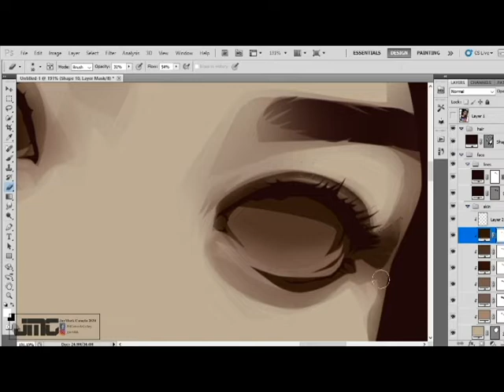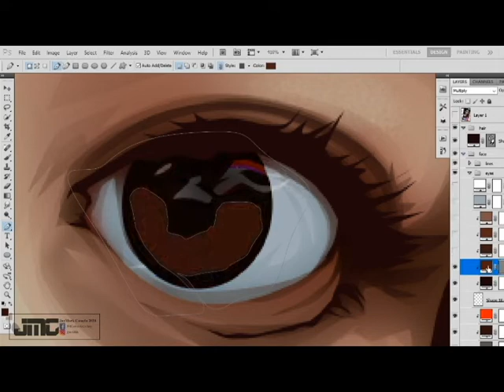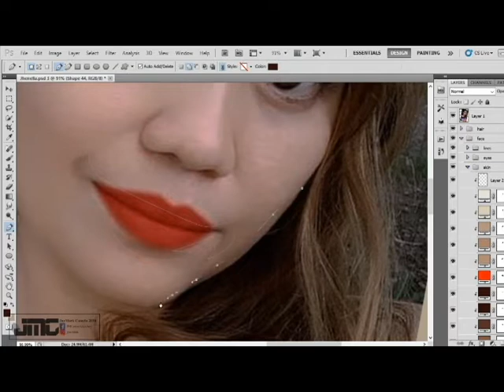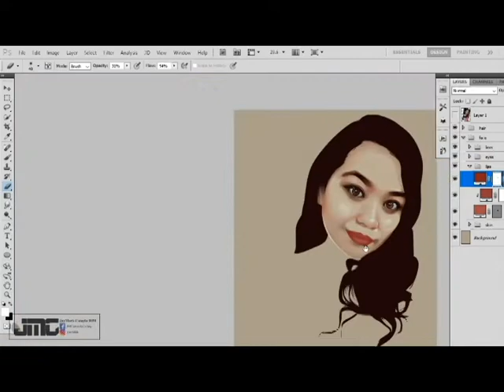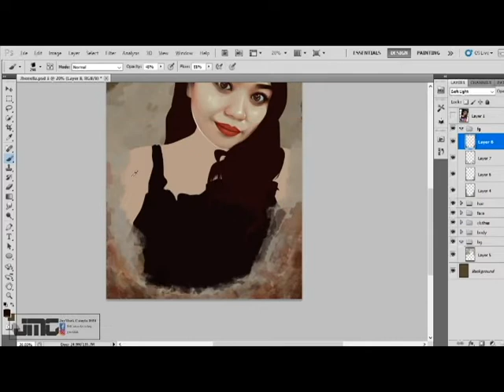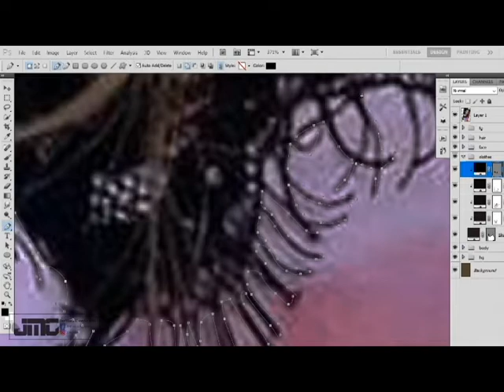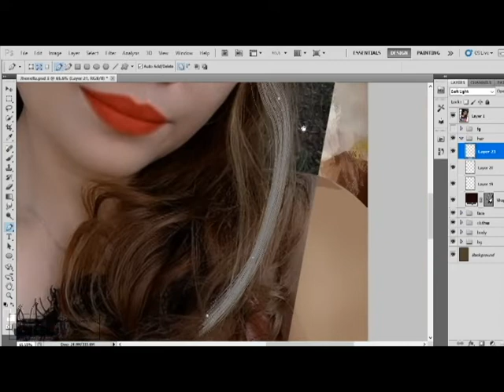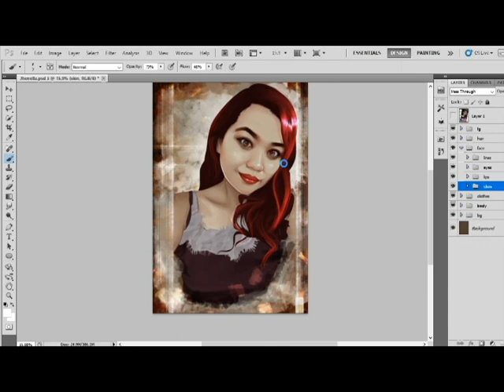Vexel Art Full Tutorials by: JMCartworksGallery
Done using Photoshop cs5
In this video, i will show you how i make my digital portrait